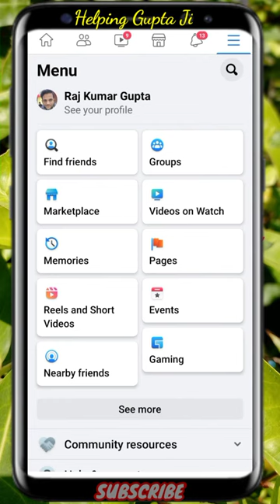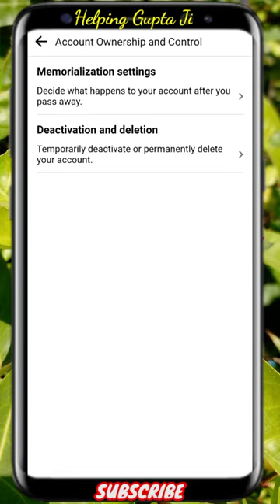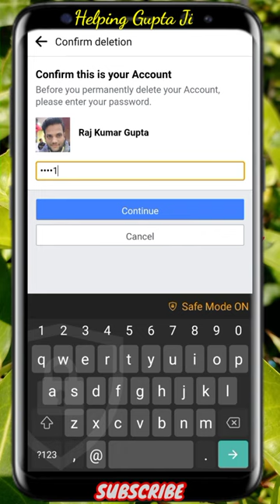Facebook account Hamesha ke liye delete kaise karen ? Facebook account delete Karne Ka Tarika ?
Hello doston main aapko is video mein Facebook account ko Hamesha ke liye delete karne ke bare mein batane wala hun to doston is video ko last Tak Jarur Dekhen

Topic :-

Facebook id delete Karne Ka Tarika
Facebook Hamesha ke liye delete kaise karen
Facebook Hamesha ke liye delete Karne Ka Tarika
Facebook delete karne ke liye kya kya karna padta hai
how to delete Facebook account forever
delete Facebook account forever
how to delete Facebook account forever by Helping  Gupta Ji
helping Gupta Ji ke dwara Facebook account delete Karne Ka Tarika
Facebook account ko delete kaise karte hain
Facebook account delete Karne Ka Kya Hai tarika
Facebook account delete Karne Ka Tarika in Bhojpuri
Facebook account delete Karne Ka Tarika in Bihari
2022 main tarike se Facebook account delete Karne Ka Tarika
2022 me new Tarika se Facebook account delete Karne Ka Tarika
Deactivate facebook account forever
Facebook account deactivate Karne Ka Tarika
Deactivate facebook account Karne Ka Tarika
Facebook deactivate kaise kare
Facebook ID activate kaise karen
Facebook ko deactivate kaise karen
Facebook delete kitne Tarika Se Hota Hai

Be Happy 🙂🙂😁😊